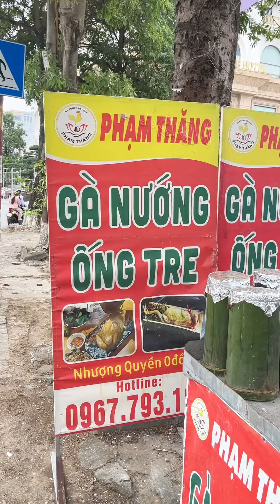Gà Nướng Ống Tre Độc Lạ Hải Phòng | Mỏ Khoét Hải Phòng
© Bản quyền thuộc về Mỏ Khoét Hải Phòng
© Copyright by Mỏ Khoét Hải Phòng